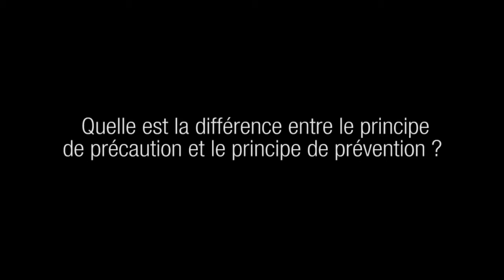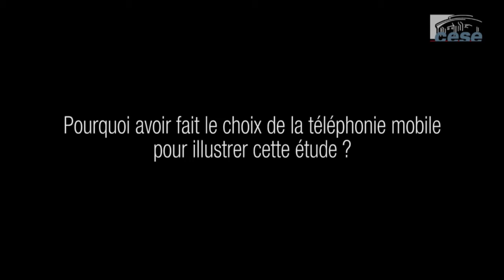Principe de précaution et dynamique d'innovation - cese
Depuis son intégration dans la constitution en 2005, le principe de précaution a fait l'objet de nombreux débats et controverses. Ses partisans le considèrent comme étant insuffisant pour prévenir efficacement tous types de risques ; ses détracteurs le perçoivent comme un obstacle à l'innovation et à la compétitivité. Si ce principe est souvent évoqué à tout propos et hors de propos, sa définition limite son application à certains risques potentiels dans les domaines de l'environnement et par extension de la santé. S'il ne peut garantir le risque zéro - toute activité étant par nature potentiellement dangereuse pour l'Homme - sa juste application devrait aboutir sur des mesures proportionnées, provisoires et réversibles en fonction des savoirs scientifiques. L'exemple de la téléphonie mobile est intéressant à étudier car face aux dangers potentiels liés à une exposition prolongée aux ondes électromagnétiques, l'esprit des dispositifs de précaution déployés pourrait être dupliqué dans d'autres secteurs à risques.